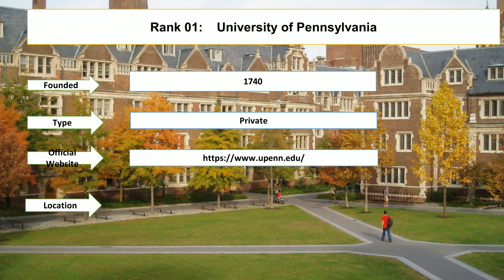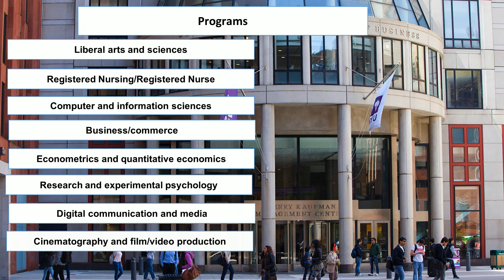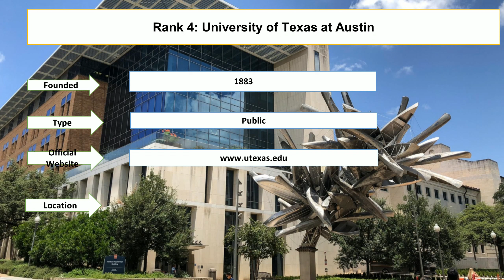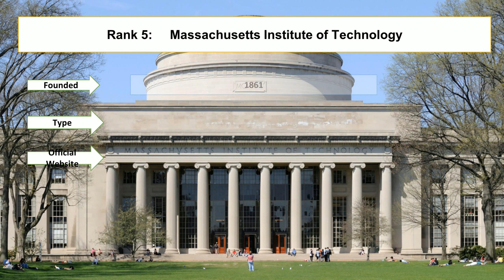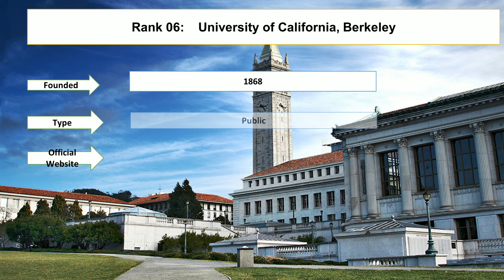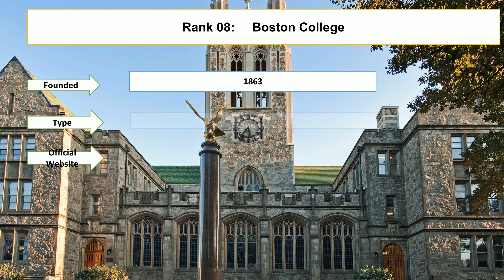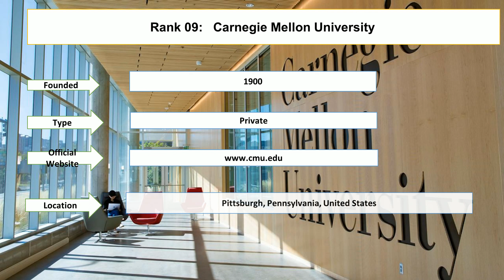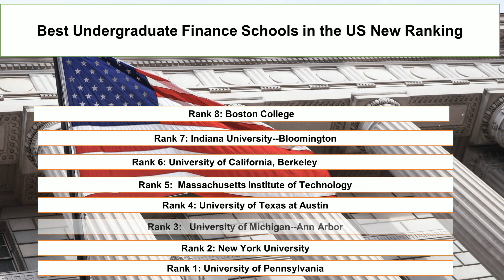Best Undergraduate Finance Schools in the US New Ranking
Student Career enlisted best undergraduate finance schools in the US new ranking. The University of Pennsylvania and the University of Michigan-Ann Arbor are among top 100 finance schools in the US. The Boston College and the Carnegie Mellon University are the best colleges for finance and accounting.

Rank 1: University of Pennsylvania
Rank 2: New York University
Rank 3: University of Michigan--Ann Arbor
Rank 4: University of Texas at Austin
Rank 5: Massachusetts Institute of Technology
Rank 6: University of California, Berkeley
Rank 7: Indiana University--Bloomington
Rank 8: Boston College
Rank 9:  Carnegie Mellon University
Rank 10:  University of Virginia